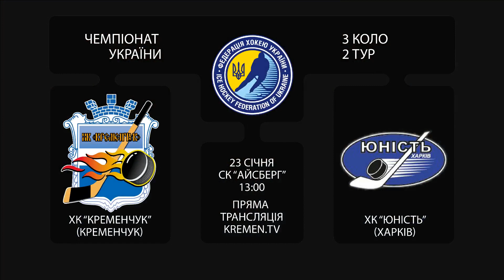"Кременчук" - "Юность" 8:0. Обзор матча (23.01.2016г.)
ХК «Кременчук» - «Юность» - 8:0 (2:0, 3:0, 3:0)
23 января 2016, 13:00. г. Кременчуг, Стадион «Айсберг»
Голы: 1:0. Карпенко (Луговой, 4:55), 2:0. Сирченко (Т. Гриценко, Петранговский, 19:13), 3:0. Костюк (Качмар, Бойков, 30:05), 4:0. Янишевский (Т. Гриценко, Петранговский, 35:31 - больш.), 5:0. Чернышенко (Дэн. Исаенко, 37:40), 6:0. Карпенко (Микулко, Бойков, 46:34), 7:0. Луговой (Лысак, В. Романенко, 54:55), 8:0. Васильев (Пидгурский, Т. Гриценко, 59:37)